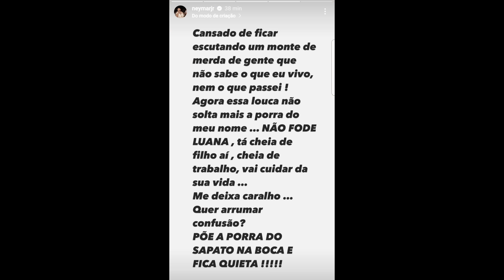NEYMAR MANDOU A GLOBAL PARA O CARALH*** "ÔH, VAI PRO CARALH***" ELA SE FU***